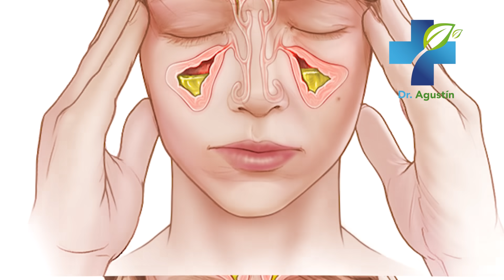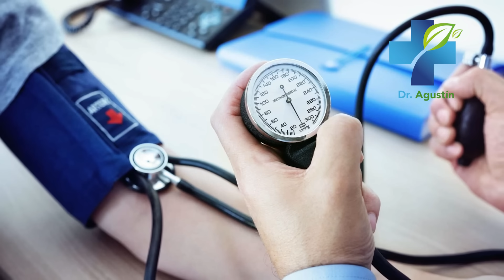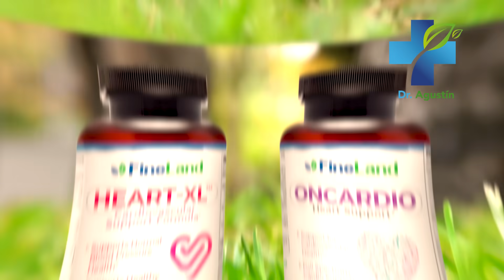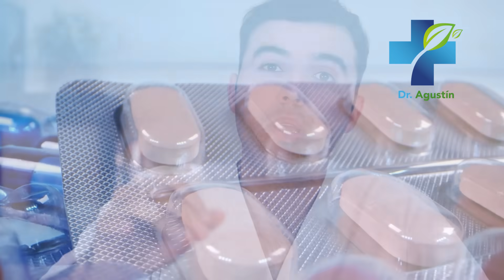Porqué Duelen Los Ojos - Causas Y Soluciones Para El Dolor De Ojo - No Las Dejes Pasar!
Porqué duelen los ojos?
Descubre las causas y soluciones más impresionantes para el dolor de ojo.

enfermedades de la vista,
salud de la vista,
como mejorar la vista,
miopia,
glaucoma
remedios para la vista,
recuperar la vista,
la vista y la diabetes,
cuidado de los ojos,
dolores en los ojos,
Vitaminas para la Vista,
Mejorar la Visión,
Omega 3,
Remedios Caseros,
Tratamiento Natural,
la vision,
los ojos,
Luteína,
zeaxantina,
glaucoma,
miopia,
ceguera,